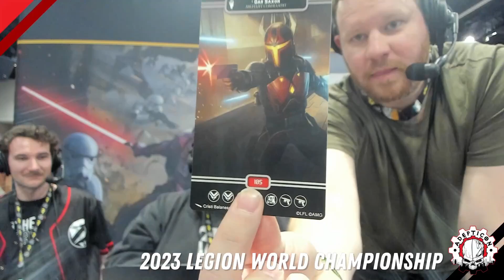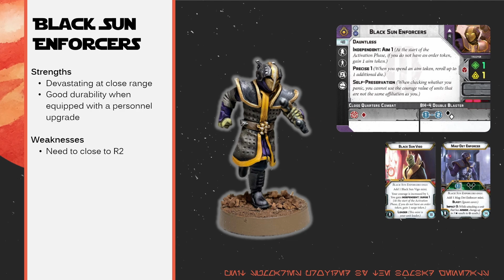2023 Star Wars Legion Worlds Day 2 Round 3 Adepticon Kyle Dornbos vs Lyla Claire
Third game of Day 2, featuring Kyle "Orkimedes" Dornbos (Empire Blizzard Force) versus Lyla "Wookie9c" Claire (Shadow Collective)
Casted by David "Endless" Zelenka, Lucas "Teknofobia" Ustick and Zane "hotnfrosty" Ferguson
** LINKS **